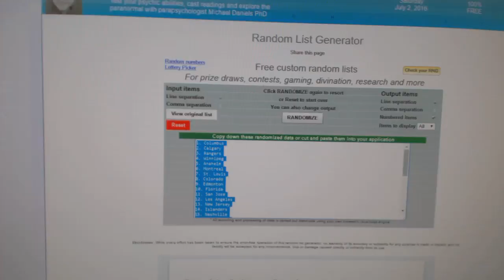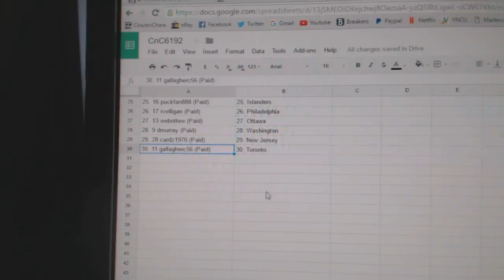Team Randoms - C&C GB #6192